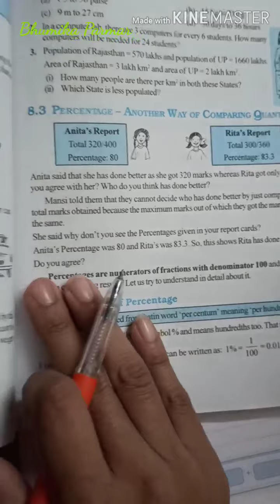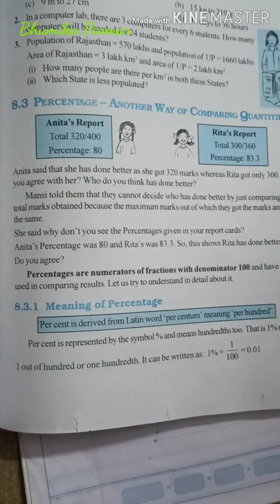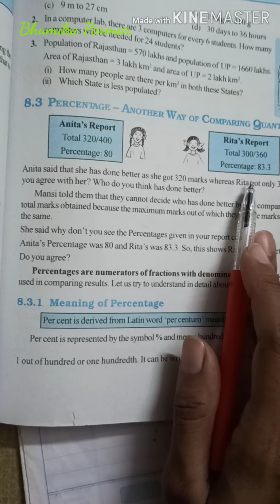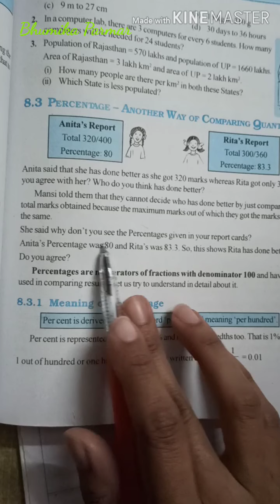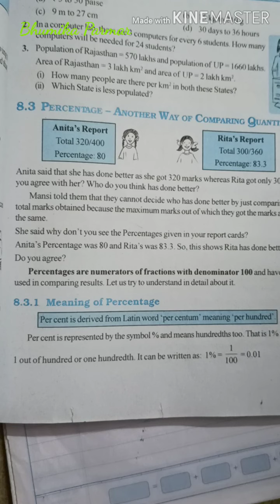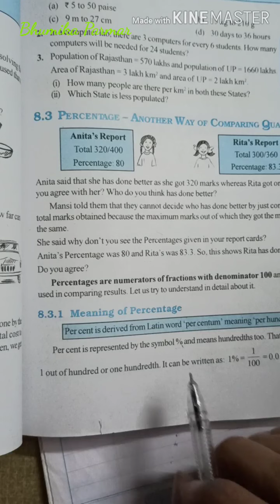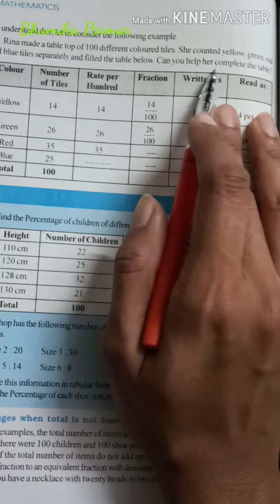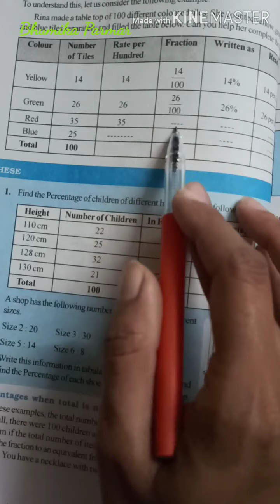Std-7(English medium), Subject: Maths, Topic:Percentage and it's meaning by Bhumika Parmar